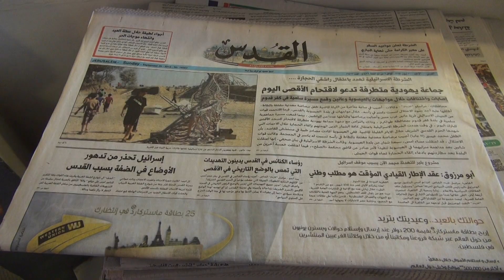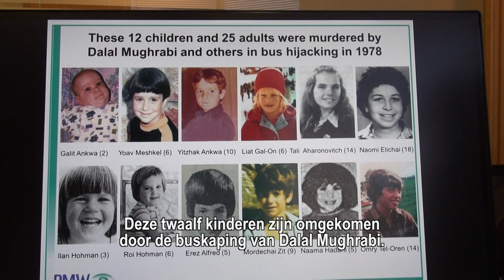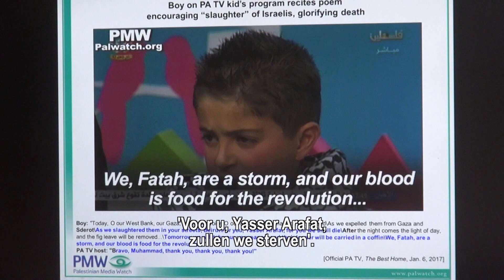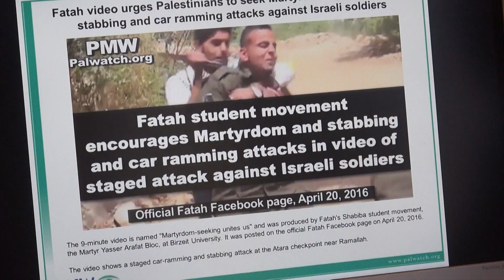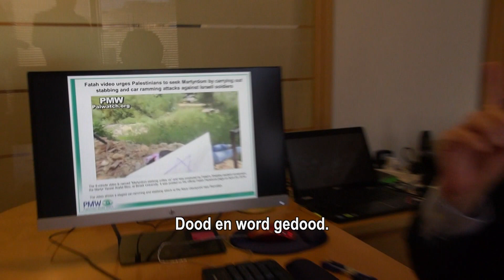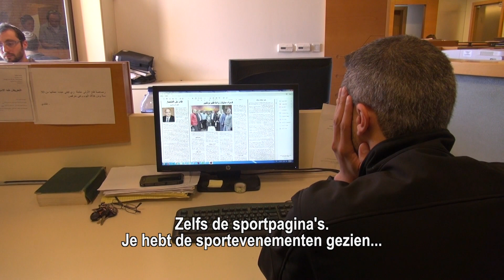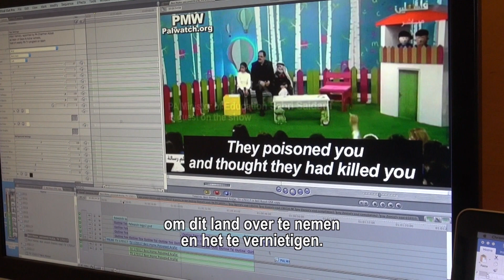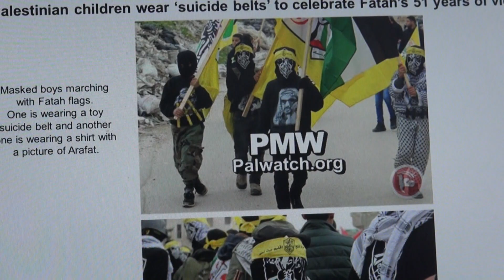Israël in Focus - Aflevering 5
Itamar Marcus vertelt aan Sara hoe hij zich al jarenlang dagelijks inzet om Palestijns haatonderwijs aan de kaak te stellen. Met een team van mensen houdt hij de Palestijnse (sociale) media en schoolboekjes, en ook de toespraken van hun leiders nauwgezet in de gaten. Regelmatig komen ze tot schokkende ontdekkingen.  En Sara ontmoet Calev Myers een internationaal strafjurist die zich bekommert om het lot van de Palestijnen en daarom de Palestijnse Autoriteit aanklaagt.